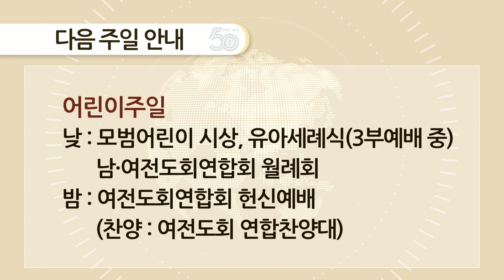경향뉴스 2023-04-30 | 경향교회